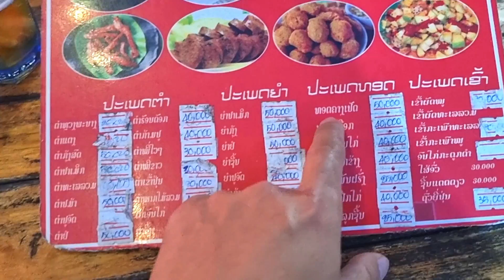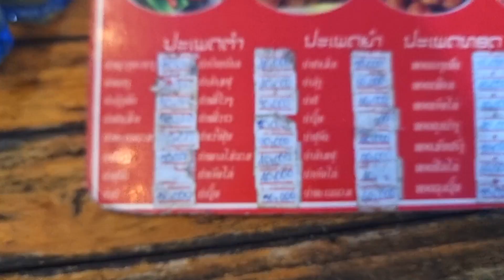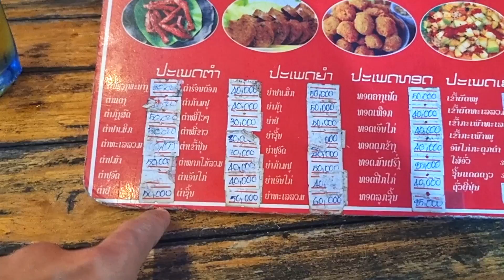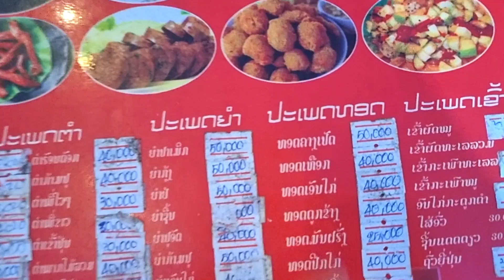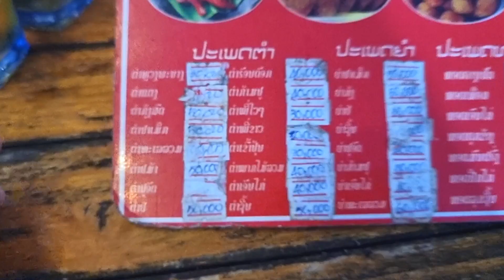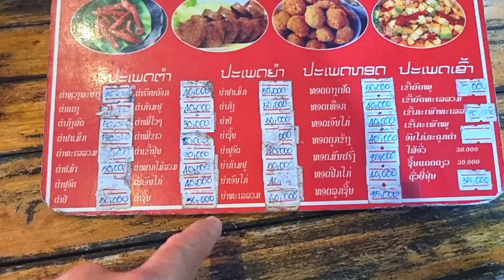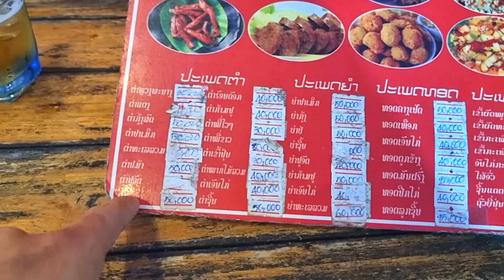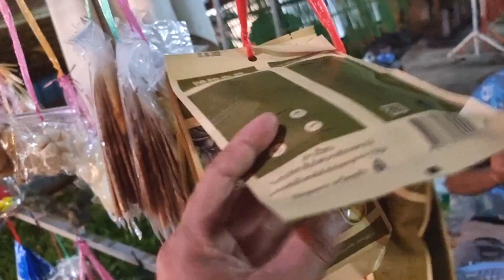รถตู้นอน🚐ออนทัวร์ EP#62 กาดมืดหลวงพระบาง เมืองมรดกโลก สปป-ลาวล่าสุด2022